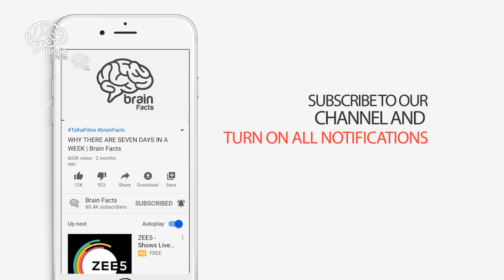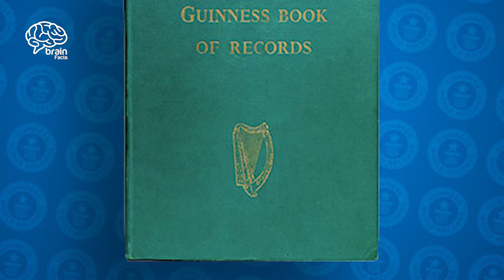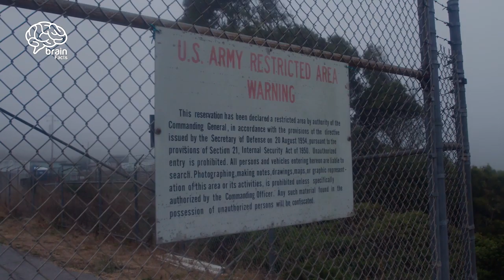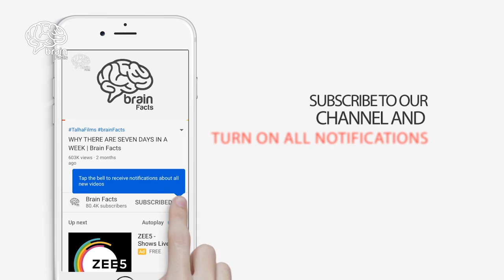Amazing Man Carrying A Table With His Teeth And Other Top Enigmatic Facts | Brain Facts